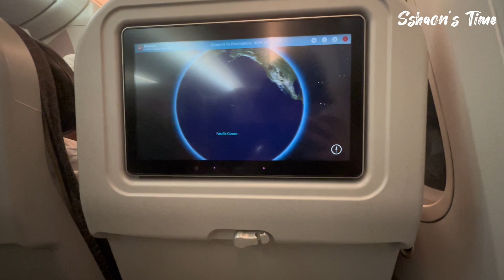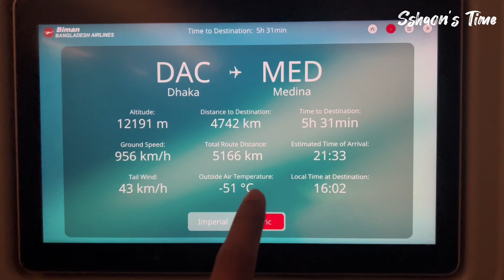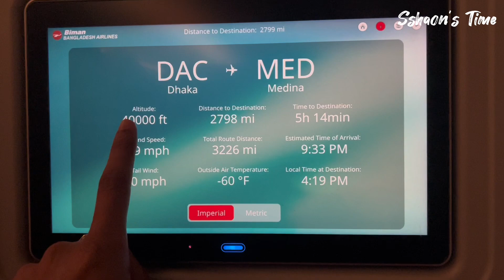ঢাকা থেকে মদিনা শহরের উদ্দেশ্যে যাওয়ার সময় | Dhaka To Madinah | Umrah 2023 🇸🇦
Song :
Artist :
Channel :